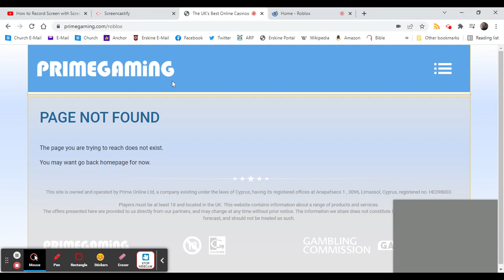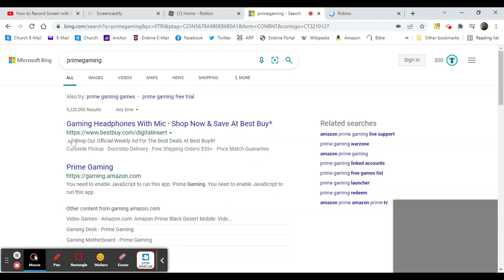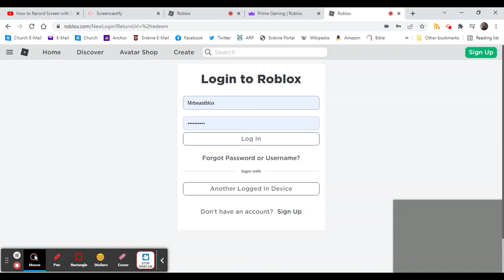How to get the Hovering ufo item on roblox!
Hey guys today ill be showing you how to get the Hovering ufo!